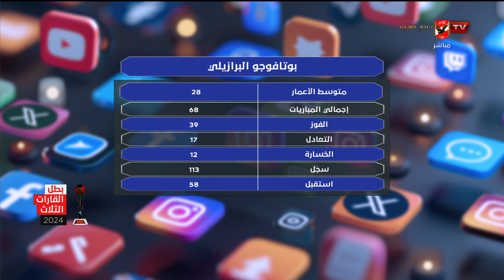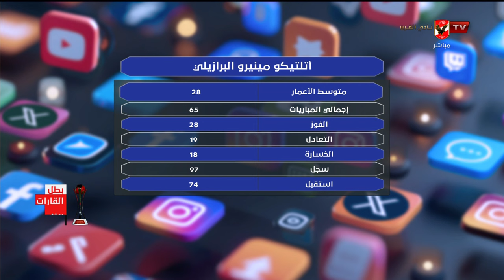توقعات أيمن جيلبرتو للفرق المنافسة للأهلي في بطولة إنتركونتيننتال